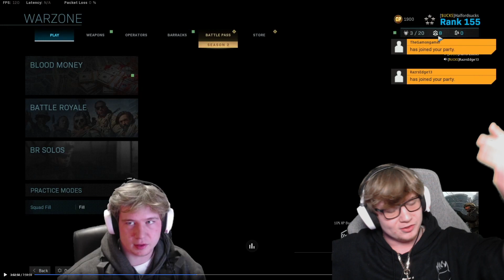MY FIRST GAME OF WARZONE! (Reaction video - one year later)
not quite my first game, but the first game that I didn't die off spawn.